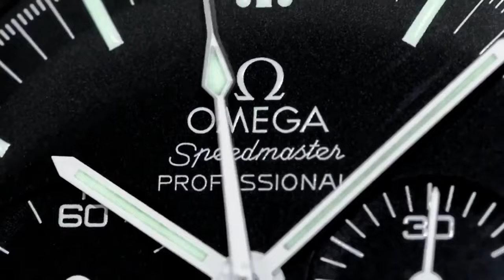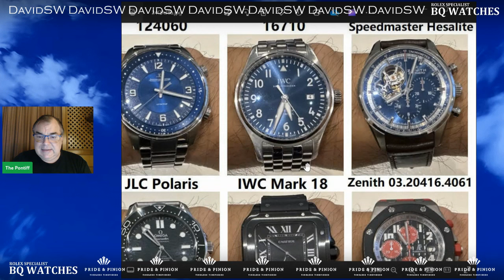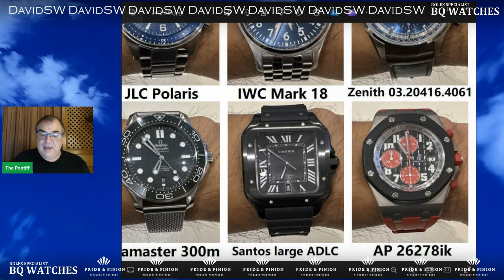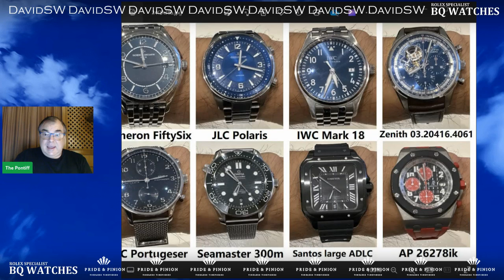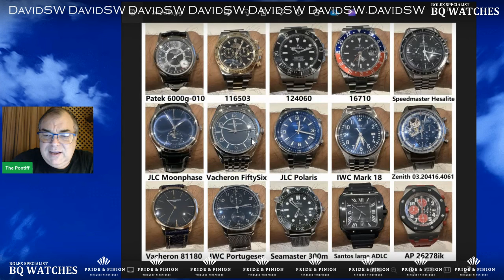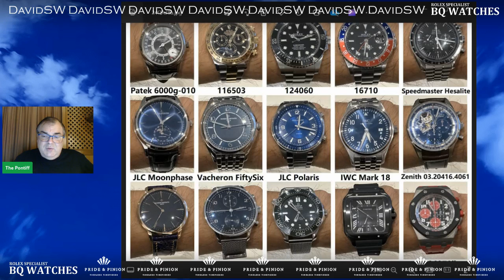PAID WATCH REVIEWS - Luke's Collection has been years in the making - 24QA38